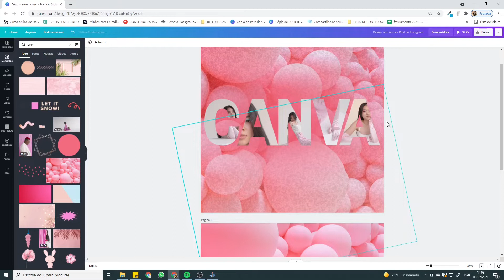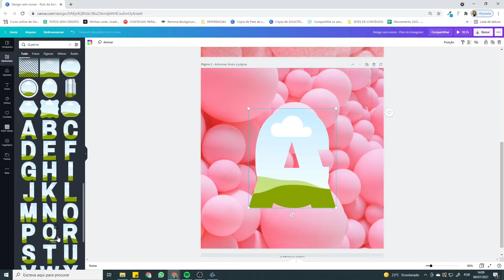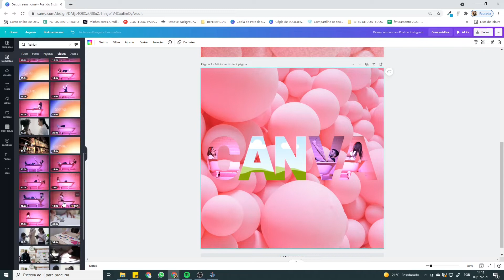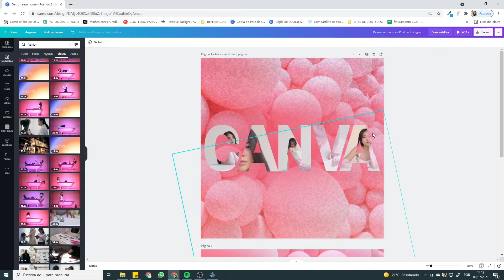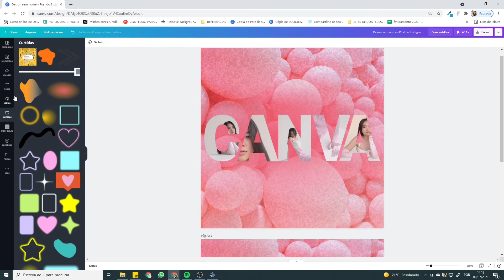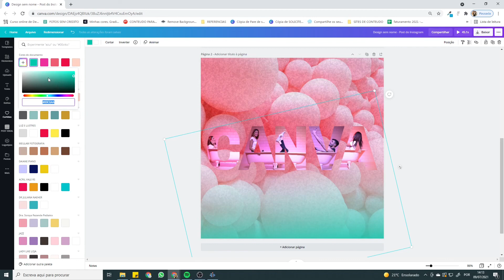Como criar arte animada no CANVA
Passo a passo para você criar arte animada no CANVA, nesse vídeo vou te ensinar como inserir vídeos dentro de letras!

👉😍Se você curtiu o nosso conteúdo, apoie o nosso canal com um PIX e nos ajude a crescer cada vez mais